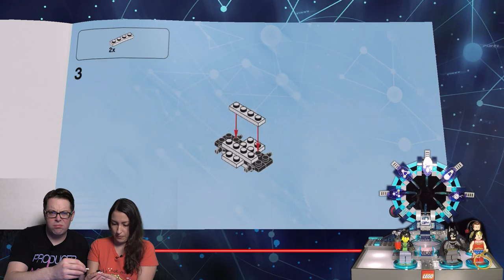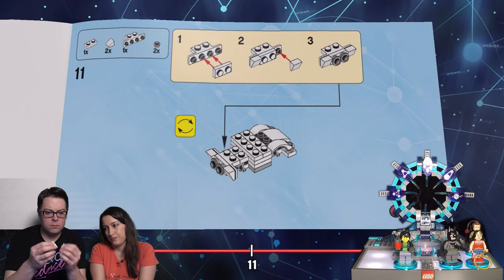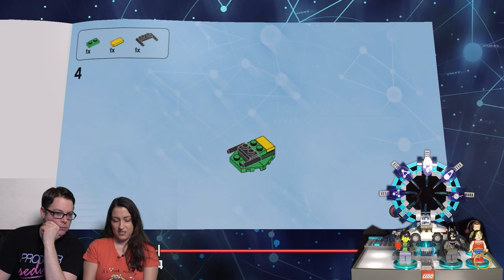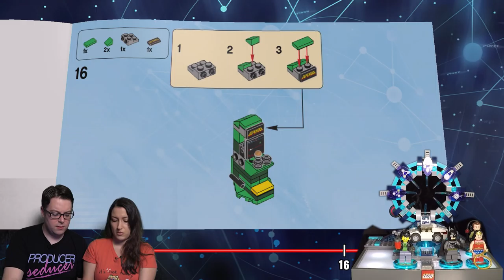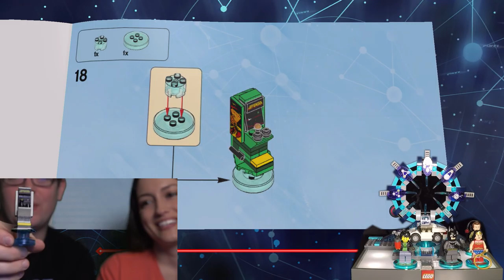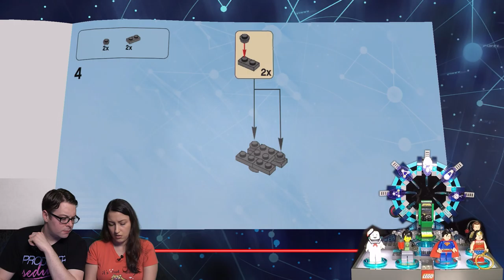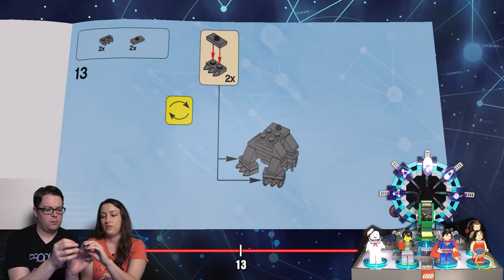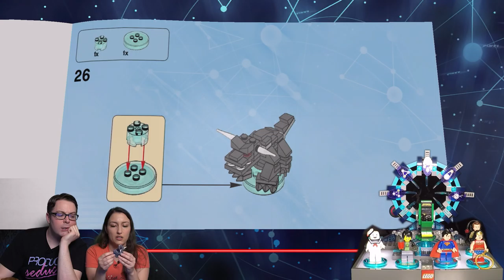Let's Play LEGO Dimensions' Midway Arcade Level Pack - Kinda Funny Plays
Aquaman, Stay Puft, and more -- the next wave of LEGO Dimensions is upon us! But will this be the first Level Pack that disappoints Greg the super-fan?

The LEGO packs featured here were provided by WBIE. (Although Greg already had them preordered.)

Each and every day, Tim Gettys, Greg Miller, and Colin Moriarty get together to talk videogames.